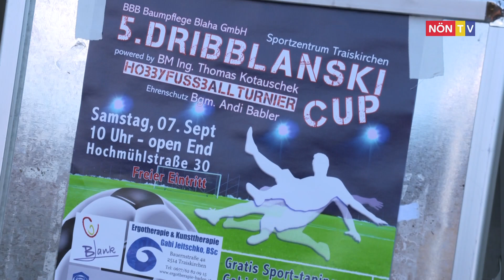5. Dribblanski Cup in Traiskirchen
Zum bereits fünften Mal vereinte König Fußball beim Dribblanski Cup zahlreiche Fußballbegeisterte. Gleich zwölf Mannschaften nahmen am Traiskirchner Hobbyfußballturnier teil und zeigten, dass der Dribblanski Cup weit mehr als nur ein sportlicher Wettkampf ist.